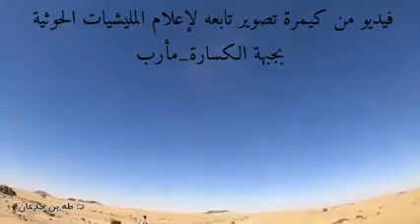هذا ماوجدوه في كاميرا أحد قتلى الإعلام الحربي لمليشيات الحوثي بعد تحرير معسكر أم ريش جنوب مأرب